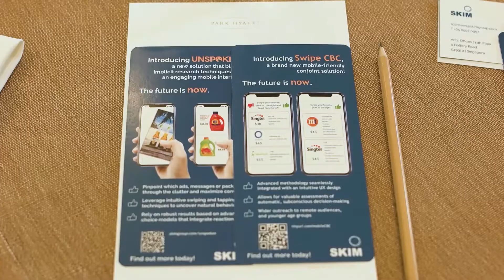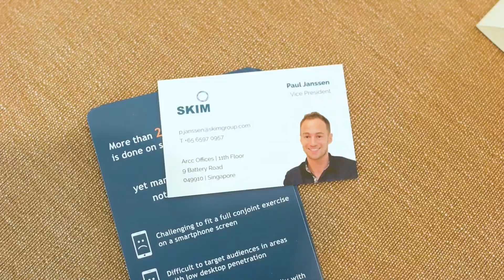SKIM Masterclass on Pricing and Claims Research 2018 - Vietnam